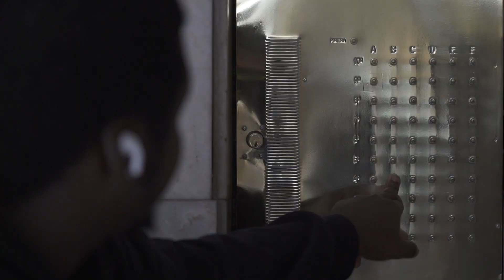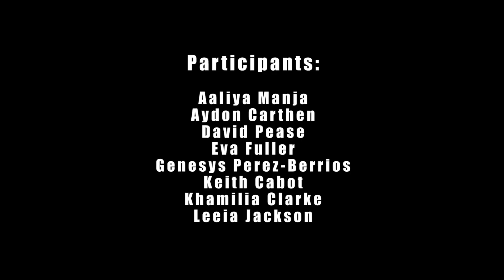Life in Verto Buenos Aires - Spring '23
Embark on a transformative journey as we delve into the vibrant student life in Buenos Aires! Join us as we explore the stories of students who unexpectedly found their path through Verto Education's unique first-year abroad experience. Discover how venturing outside their comfort zones opened doors to self-discovery, personal growth, and a broader worldview. Get ready to witness the incredible transformation that awaits you when you take that leap into the unknown.